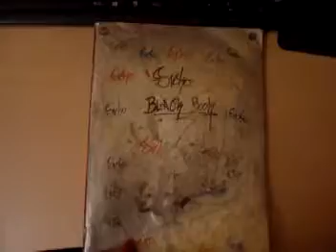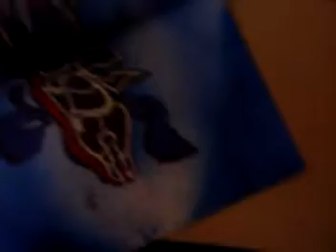Graffiti black book Sicko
My first black book

No hate comments pls

I accept friendly tips